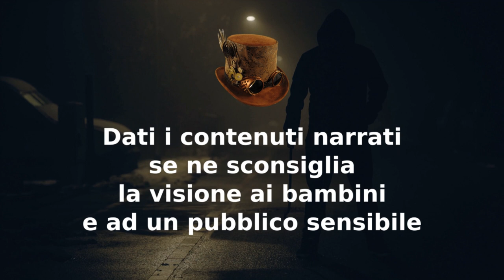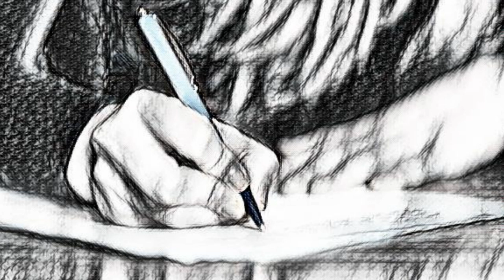Asylum Series - La Fuga - CreepyPasta ITA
Questa serie è composta da 6 episodi, La Fuga  è il quinto.

00:00 Disclaimer
00:38 La Fuga